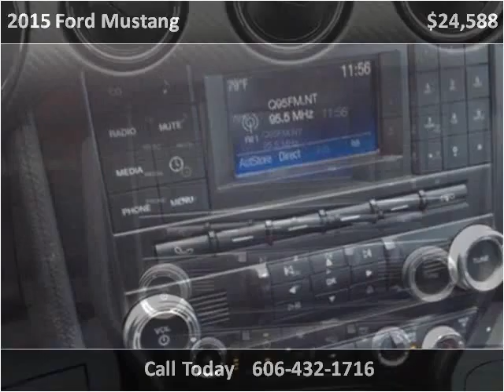2015 Ford Mustang Used Cars Pikeville KY